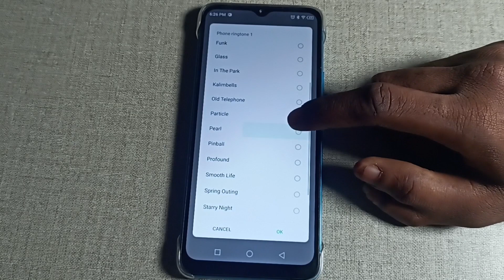Infinix Smart 6 Touch sounds, phone ringtone settings /complete guide you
infinix smart 6 touch sound on|infinix smart 6 tips and trick settings|infinix smart 6 secret settings|infinix smart 6 hiden featurs settings|how to on touch sound in redmi note 9 pro|how to change touch sound in samsung|touch sound kaise band|touching sound kaise on karen|phone setting|how to on touch sound|mobile settings|settings|technology|how to|tutori